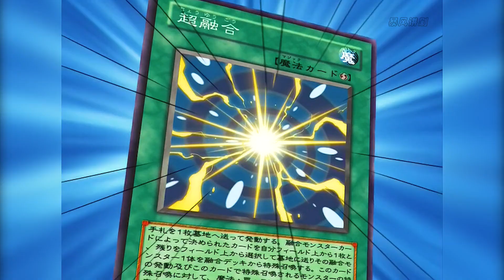遊戲王GX207：奧利哈鋼之眼！霸王VS吉姆03